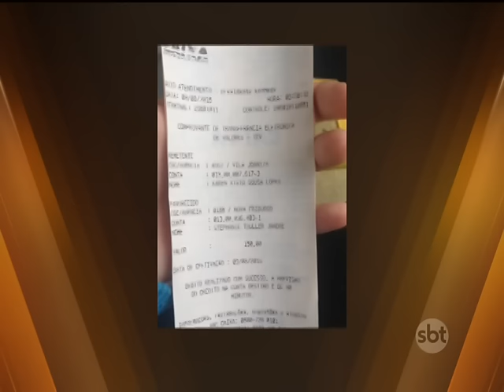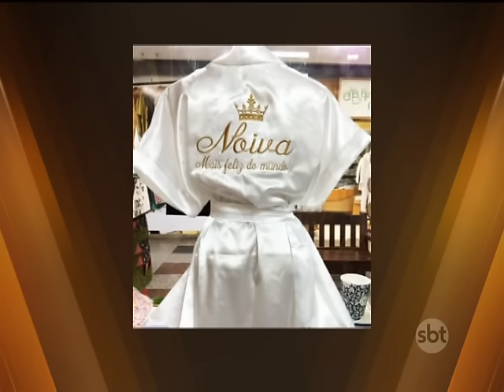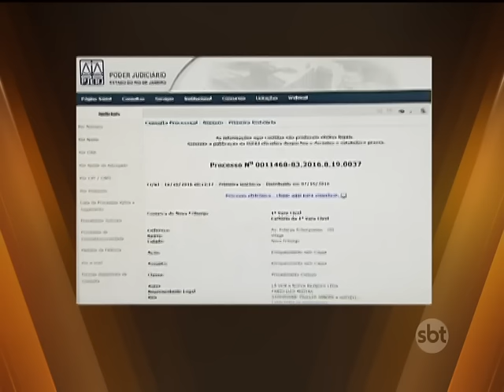Noivas de várias cidades do país denunciam loja virtual friburguense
Segundo elas, a empresa não entregou os produtos nem fez a devolução do dinheiro.&nbsp;